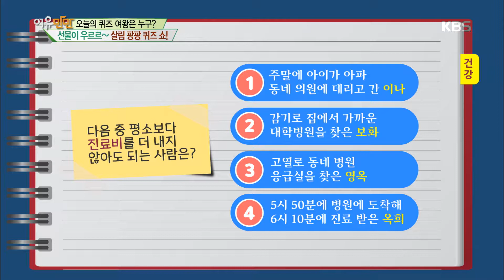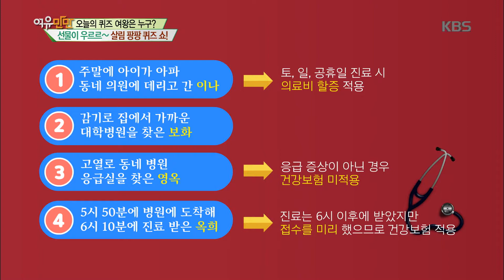여유만만 - 당뇨병 환자가 주의해야 할 건강기능 식품은? 20180531